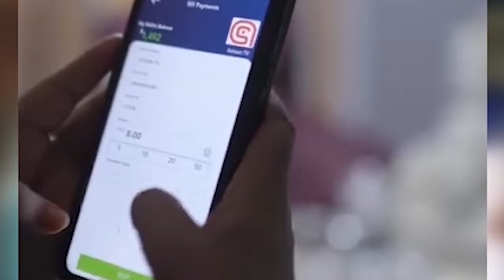WARKA HABEEN EE KNN 23 1O 2O24